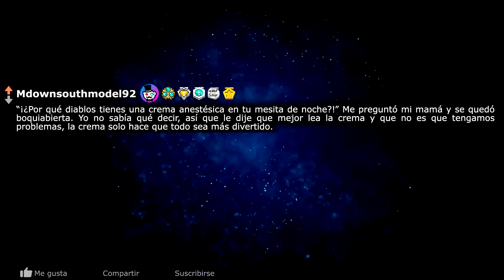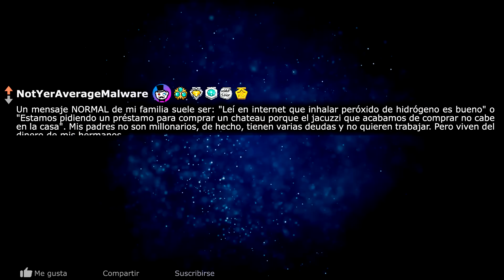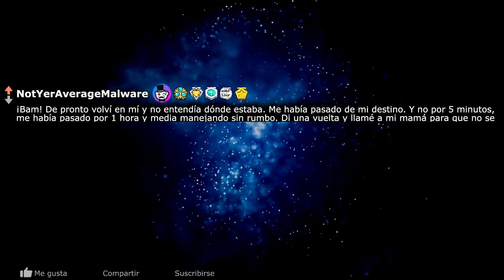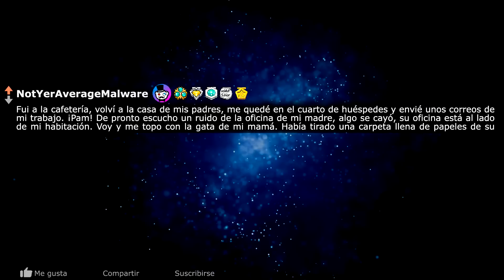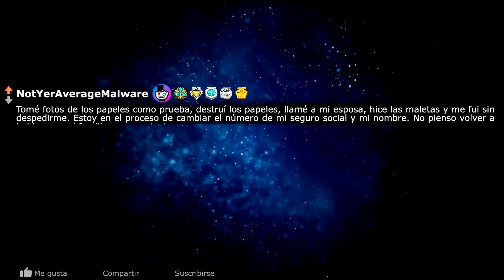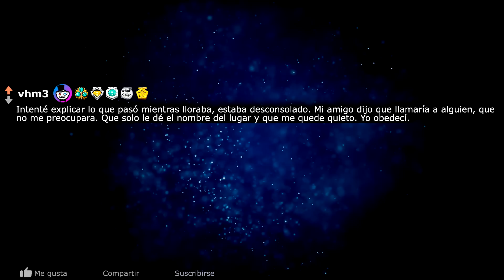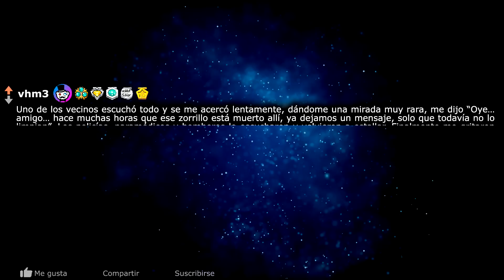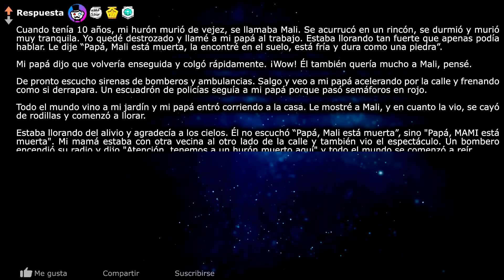Mi Mamá se Untó una Crema "Especial"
¡Las mejores historias de Reddit cada mañana! ❤️ Miniatura: "The Idolmaster"
Hoy toca "Metí la pata"

0:00 Crema especial
1:54 Lavado de cerebro
5:47 ¡Dónde está!

Outro: All You Need Is Love - Mike Leite